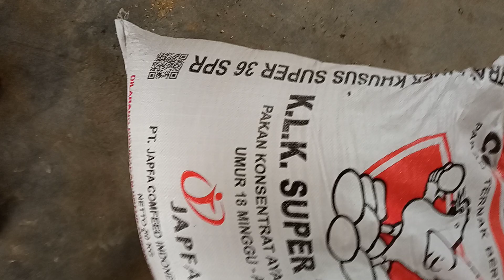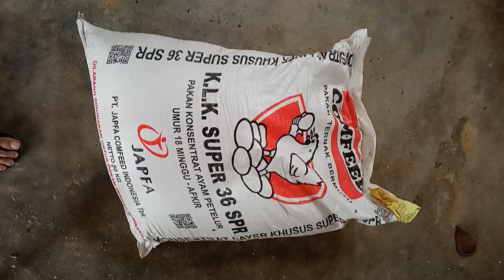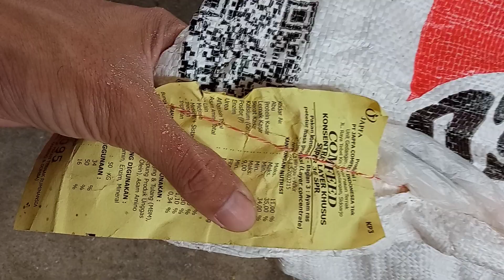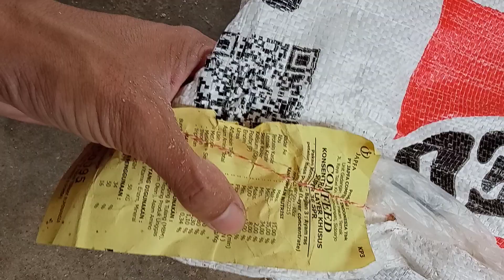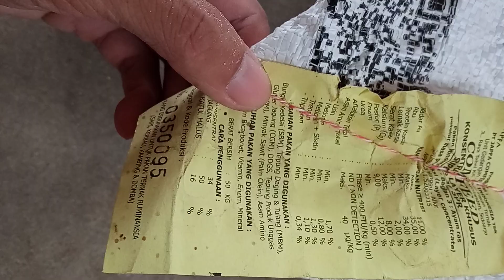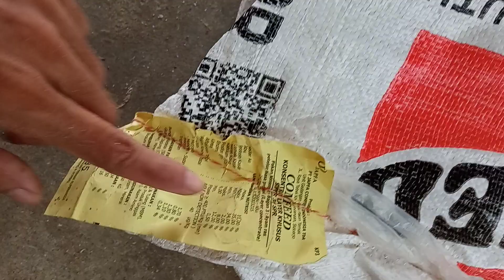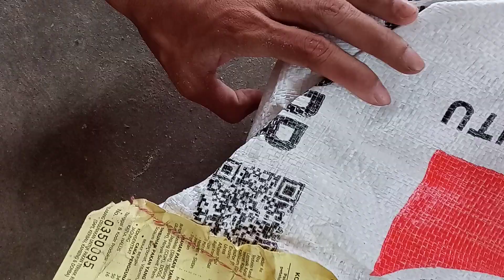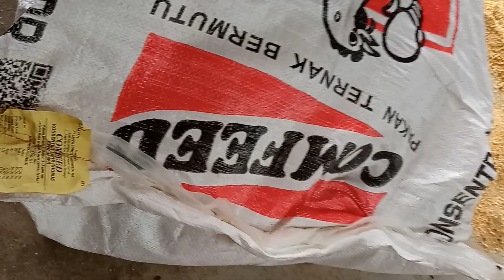isi konsentrat ayam petelur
Isi konsentrat ayam petelur yang terdiri dari berbagai jenis bahan baku bisa kita lihat di dalam label Kandungan konsentrat ayam karena tentunya Bahan pakan konsentrat itu terdiri dari berbagai macam bahan baku yang dipakai misalnya bungkil kedelai, minyak, mbm, dan lain lain. di dalam label konsentrat pun terdapat Formulasi semi selfmix yang sesuai dengan gizi yang dibutuhkan ayam sehingga pakan ayam petelur kualitasnya bisa istimewa dengan nutrisi yang pas.